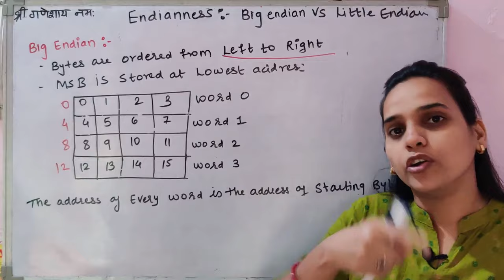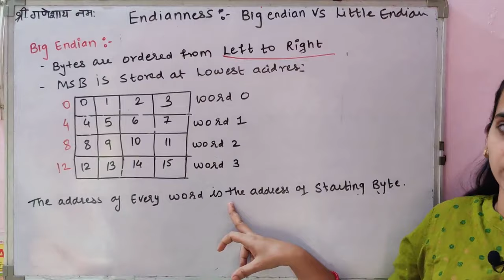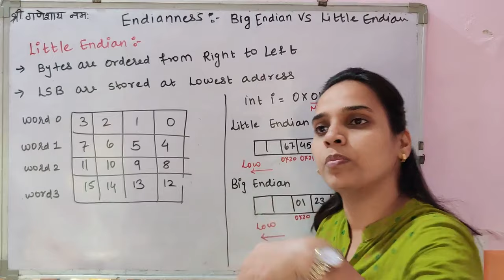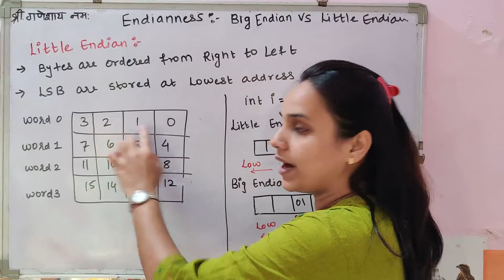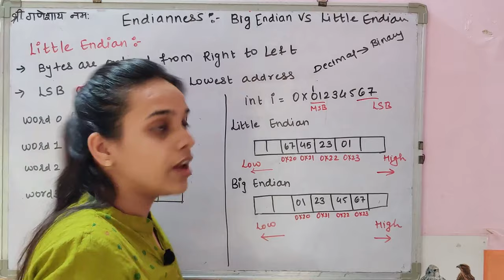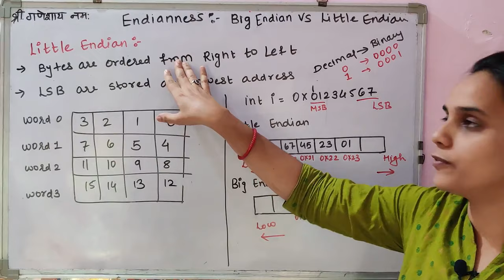Endianness: Big-Endian & Little-Endian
This video contains overview of:
Big Endian
Little Endian

This video is useful for those students who are currently studying in B.sc. (Information Technology), B.sc. (Computer Science), BCA, MCA, Diploma Courses or for those who are interested in Hardware Programming.

Video lecture BY Prof. Sangeeta Yadav